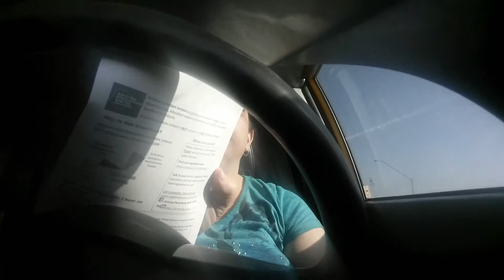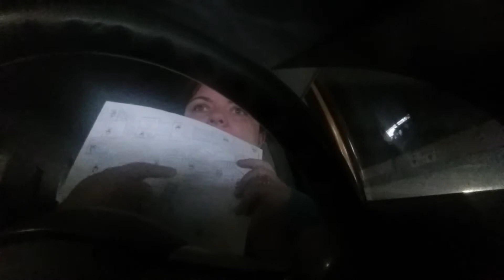Video 530 - I'm allowed to be upset - 4/10/2018